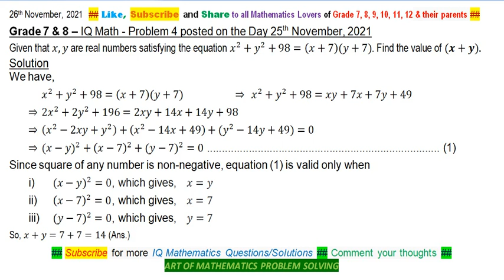x, y are real numbers satisfying the equation x^2+y^2+98=(x+7)(y+7). Find the value of x+y.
Given that x, y are real numbers  satisfying the equation x^2+y^2+98=(x+7)(y+7). Find the value of x+y.

Problems of my channel has been taken from ::
NSEJS - India
AMC - Australia
PRMO - India
TIMO - Thailand
PIMSO - Philippine
JEE Main - India
MKC
JEE Advanced - India
WMI
RMO - India
SMO - Singapore
AIME - America
CMO - Canada
INMO - India
IMO